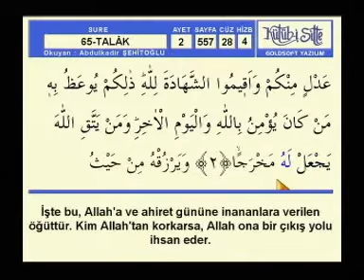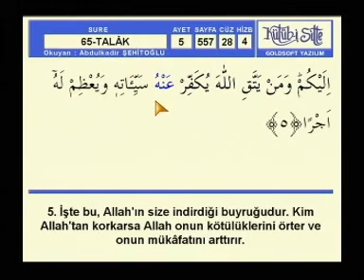Abdülkadir Şehitoğlu Hatim TALAK sayfa 557